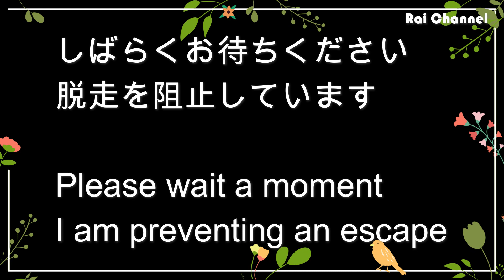ハムスターパークを散歩する激カワ💗 ゴールデンハムスター キンクマ 【ペットフェンス + 人口芝生】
サブチャンネルEmusic:ご試聴用ショート動画【Subchannel Emusic: Short video for preview】 【ハムスター動画概要】
【ペットフェンス + 人口芝生】ハムスターパークを散歩する激カワ（超かわいい）💗 ゴールデンハムスター キンクマを是非お楽しみ下さいね🐹💕

【人工芝の詳細】
商品名：リアル人工芝 IP-3012(30mm)　1m×2m【2平米】

参考価格：2,860円（Amazon　★4　サクラチェッカー合格）

商品サイズ：幅約1×奥行約2（ｍ）

重量：約1.96kg

芝丈：約30mm※若干の誤差が生じる場合がございます※

材質：PE、PP、SBR

その他：水抜き穴・防カビ

原産国：日本

商品説明：お庭やベランダなど、広い場所にも敷きやすく、継ぎ目が目立ちにくい人工芝です。

こだわりの質感で、天然芝のような触り心地。
3種類の色味と質感の異なる葉を混ぜることで、リアルな風合いと触感を再現。
カッターで簡単にカットできるので、設置場所に合わせて設置も簡単。
安心の国内生産品です。

芝刈や水やりなどめんどうなお手入れはいりません。
パイルの密度が増やし、芝丈3.0cmにしたことで倒れにくいくよりしなやかに、手触り良くなりました。
ハリ・コシがあり、クッション性に優れているので、お子さまやペットの遊び場にもおすすめ！

ベランダに敷くだけで明るい雰囲気に！
またカーペットやインテリアグリーンとしても。

【ペットフェンス詳細】
商品名：[Qorfran]ペットフェンス 組立て式 プレイサークル ペットサークル 持ち運び便利 ハムスター うさぎ モルモット （８枚セット）
参考価格：2,100円（Amazon　★3）
材質：長期使用のための非毒性とペットの安全な鉄メッシュ、丈夫な使用。8個のスプライシング、各ピースのサイズは35×23cm
商品説明：設置場所、用途に合わせ簡単に色んな形に出来ます。円形や正方形、星形、長方形、2部屋タイプ、3部屋タイプなど形自由に変形できる!
小型ペットに適しています - ハムスター、チンチラ、モルモット、マウス、スナネズミ、フェレット、リス、ウサギ、爬虫類、その他の小動物に適しています。
工具なしで簡単に組み立てることができます。 サークルを繋げるだけで簡単に組み立て，使わないときは、外してコンパクトに収納。
室内でもアウトドアでもご使用いただけます。組立は平らな場所で、床などに傷がつかないように段ボールなどを敷いて行って下さい。

注意！ゴールデン系のハムスターは脱出してしまいますのご注意ください！
監視をしながら、ハムちゃんを遊ばせてくださいね！

他にもハムスターの面白可愛い動画を多数ご用意しておりますので
是非チャンネルへ遊びに来てくださいね！
動画制作の強い励みになっておりますので、宜しくお願い致します。

水槽ケージ掃除後に小屋へネズミを入れてドッキリ【ハムスター反応観察】

トイレットペーパーの芯を潜るとハムスターにハプニングが【おもしろ映像】

種類：ゴールデンハムスター（シリアンハムスター）
キンクマハムスター（ゴールデンハムスターの品種改良）
名前：KUMA（くま）
性別：♂（オス）
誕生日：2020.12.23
飼育日：2021.2.2

【PURINのプロフィール】
種類：ジャンガリアンハムスター（ドワーフハムスター）
プディングハムスター・イエローハムスター（ジャンガリアンハムスターの品種改良）
名前：PURIN（プリン）
性別：♀（メス）
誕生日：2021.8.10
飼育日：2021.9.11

ハムスター動画の次回作をお楽しみに！